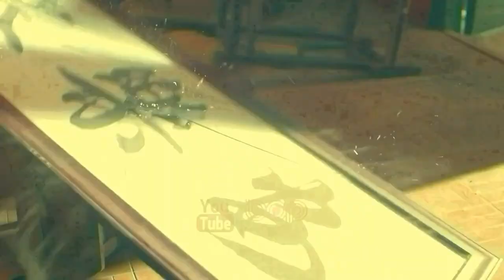فیلم سینمایی اکشن هیجان انگیز مردی به نام قهرمان دوبله فارسی ۲۰۲۲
|  فیلم سینمایی مردی به نام قهرمان ۲۰۲۲  |

داستان از اوایل چین جمهوری خواه آغاز می شود. پس از گذراندن یک آزمون، قهرمان هوآ توسط پراید، شمشیرزن استاد، به عنوان شاگرد دوم خود پذیرفته می شود. وقتی به خانه برمی گردد، وحشت زده می شود که ببیند پدر و مادرش به دلیل مخالفت با تجارت تریاک توسط خارجی ها به قتل رسیده اند. آن شب قهرمان مهمانی خارجی ها را به هم می شکند . او بقیه شب را با معشوقه جید می گذراند. صبح روز بعد برای جلوگیری از دستگیری از چین فرار می کند و به آمریکا بادبان می گیرد.۱۶ سال بعد دوست دوران کودکی هرو، شنگ و پسر هرو، شمشیر هوآ، در اولین روز سال نو چینی به شهر نیویورک می رسند. آنها بازدید از خانه چین، بزرگترین سفره در محله چینی ها، جایی که آنها را ببینید اجرای رقص شیر به رهبری رئیس خانه چین است. گروهی از اراذل و اوباش حاضر می شوند و خواستار آن می شوند که رئیس راهب به نام لوهان را که به اعتقاد آنها در خانه چین پنهان شده است، تحویل دهد.

تاریخ اکران ۲۰ فوریه ۲۰۲۲ ( ۱ اسفند ۱۴۰۰ )